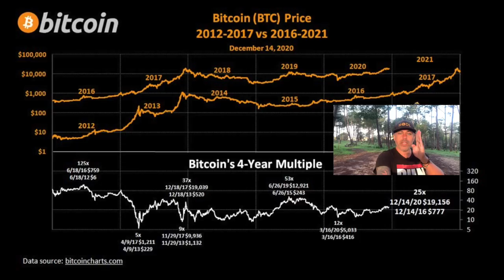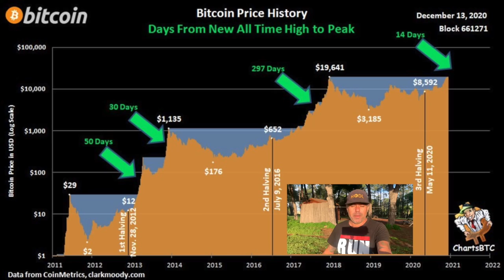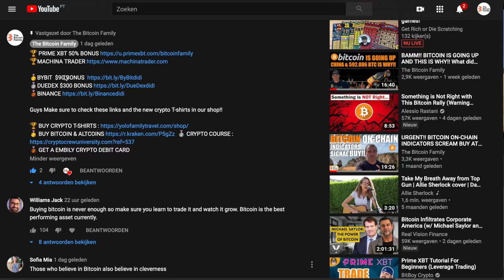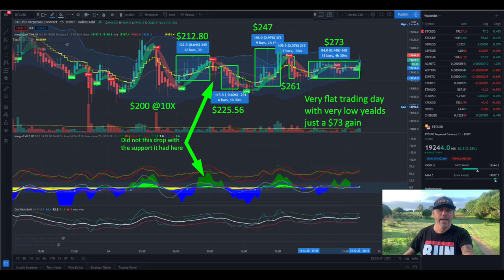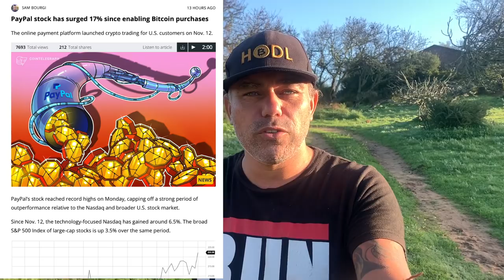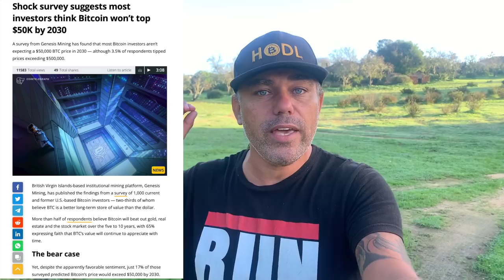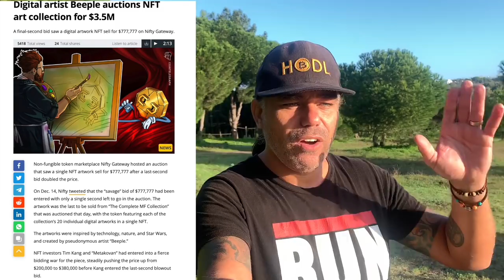SHOCKING!! MANY BEARISH BITCOIN INVESTORS BUT THIS SECRET BTC CHART SHOWS OPpOSIT & A $777.777 NFT!!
In todays video we take a look at the Bitcoin price and what to expect next as  the market is moving. Also looking into IRAN and their masterplan of now declaring bitcoin as an official currency to avoid the US sanctions!! The dutch police seized 2500 BTC total value $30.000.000 from a money laundering couple

⏰ Time Stamps ⏰
0:00 Intro
1:57 Family Part
2:08 The Bitcoin Part Technical Analysis
11:01 Blockchain News part
17:15 The Bitcoin Family